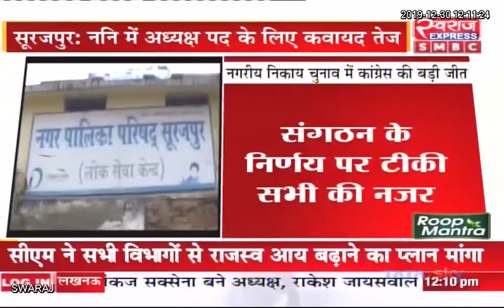Surajpur News CG: नगर पालिका में अध्यक्ष पद के लिए कवायद तेज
Surajpur CGNews chhattisgarhNews Dilshad Ahmad